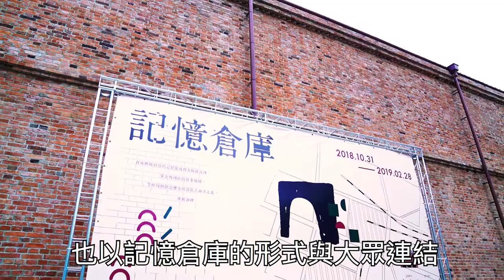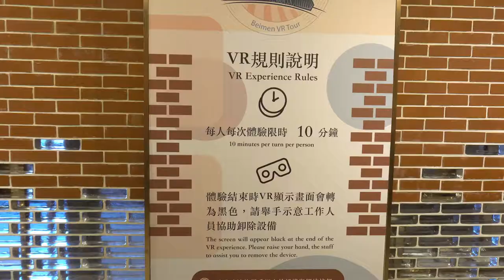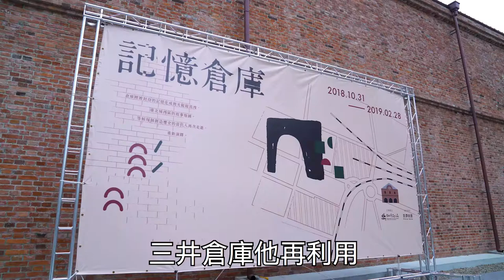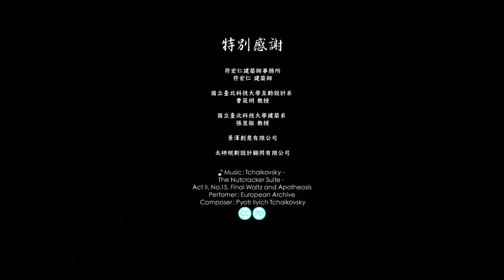三井倉庫-發展篇